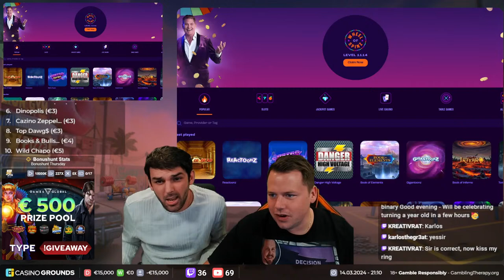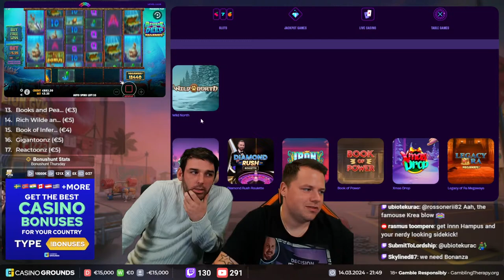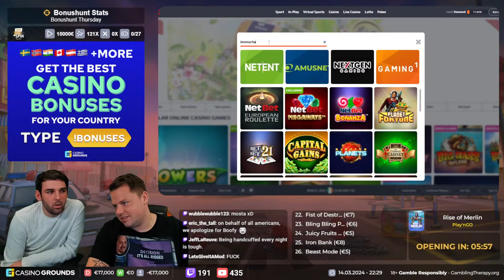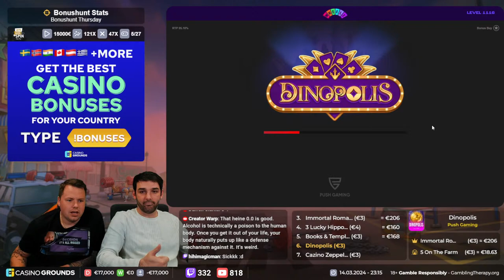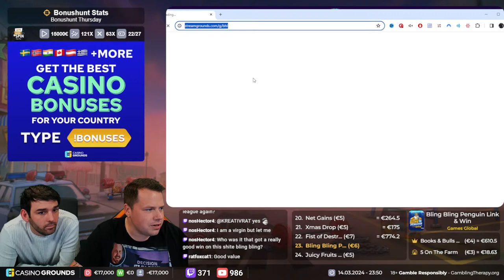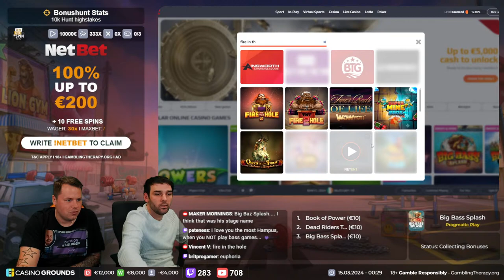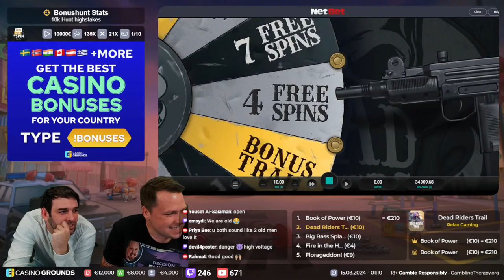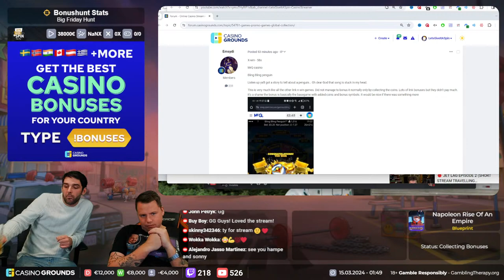🛑OPENING BONUSES RIGHT NOW!🛑!Giveaway For €500 Giveaway!🛑